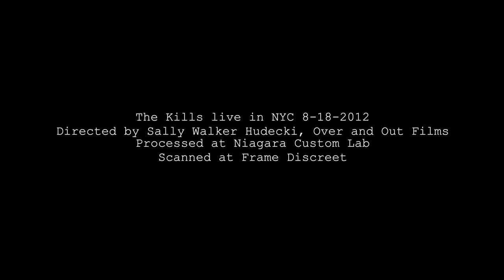The Kills - Weed Killer (Official Video)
The Kills live in NYC 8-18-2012
Directed by Sally Walker Hudecki, Over and Out Films
Processed at Niagara Custom Lab
Scanned at Frame Discreet